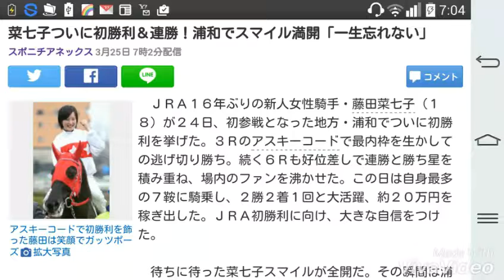菜七子ついに初勝利＆連勝！浦和でスマイル満開「一生忘れない」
スポニチアネックス 3月25日 7時2分 ￼

アスキーコードで初勝利を飾った藤田は笑顔でガッツポーズ

　ＪＲＡ１６年ぶりの新人女性騎手・藤田菜七子（１８）が２４日、初参戦となった地方・浦和でついに初勝利を挙げた。３Ｒのアスキーコードで最内枠を生かしての逃げ切り勝ち。続く６Ｒも好位差しで連勝と勝ち星を積み重ね、場内のファンを沸かせた。この日は自身最多の７鞍に騎乗し、２勝２着１回と大活躍、約２０万円を稼ぎ出した。ＪＲＡ初勝利に向け、大きな自信をつけた。

　待ちに待った菜七子スマイルが全開だ。その瞬間は浦和３Ｒ。「３月２４日正午すぎ」にやってきた。以前から「自分でレースをつくれるから好き」と言っていた言葉通り２番人気のアスキーコードを駆っての逃げ切りでついに、ついに先頭でゴール板を駆け抜けた。

　３日の川崎デビューから中山、高知、中京、中山…と重ねてきた経験に加え、この日はもう一つ何かが違った。それが何が何でも勝つ、という執念。３Ｒは１番枠から好スタートを決めると必死に手綱を動かしてハナを奪取した。これまでは外から馬が来ると引いて好位に構えていたがハナを譲らなかった。中央に比べて地方はコースの幅員が狭く、小回り。勝つためには先行した方が確率が高くなるのは当たり前のことだ。それを気持ちと行動で実践してみせたのが騎手としての着実な成長ぶりだった。

　道中は２番手以降を引きつけ絶妙なペース配分。手応え十分に４角を通過。ベテランなら勝利を確信して落ち着いて追いだしをかけるが、そこはご愛きょう。一心不乱に激しいアクションで体を動かすといつの間にか後続を２馬身突き放していた。２着ミカドウェザリアの鞍上は的場文男（５９）。年の差４１歳のワンツーフィニッシュでレース後には馬上でハイタッチを交わした。

　３６戦目（中央２２鞍、地方１４鞍）での記念の１勝に、菜七子は「ゲートから絶対に逃げると決めていた。本当にうれしい。まずは初勝利を両親に伝えたい」と会心の笑顔。

　肩の荷が下りた菜七子は続く６Ｒの４番人気ウインアンビションでは冷静な好位差しで連勝と勢いで２勝目をもぎとった。“１日２勝”は歴代ＪＲＡ女性騎手としては初の快挙。師匠の根本師は「分からないことばかりの中で、果敢に経験を積もうとしているのはいい。金沢からも来てほしいと言われているし、これははじめの一歩」と愛弟子の成長に目を細めた。

　レース後の会見で根本師から花束を受け取った菜七子。「勝った直後にファンの方から温かい言葉を掛けていただいて、正直うるっときた。きょうという日は一生忘れないと思います」と顔を紅潮させた。週末は中山で９鞍に騎乗予定。次はＪＲＡ初勝利へ。菜七子が浦和で大きな一歩を踏み出した。

　▼酒井師（初勝利馬の調教師）４角を回ったところできょうは勝てると思った。調教師控室で見ていたが、部屋にいた皆で大騒ぎで応援していた。この馬で初勝利いけるかなと狙っていたし、藤田騎手の初勝利ということは光栄です。